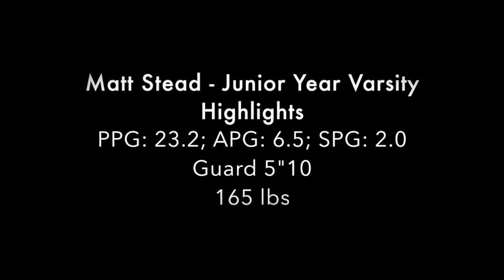Matt Stead College Basketball Recruiting Video 2014/15